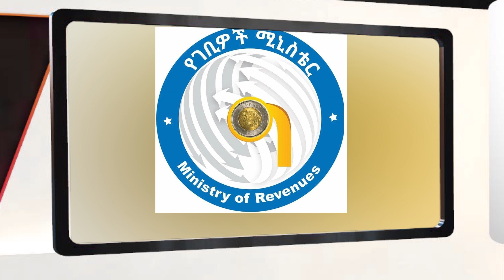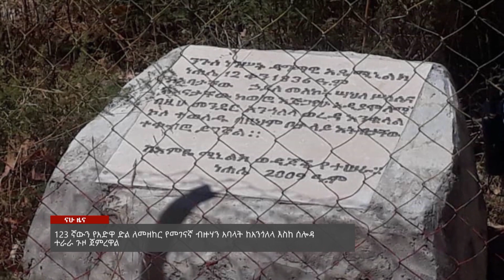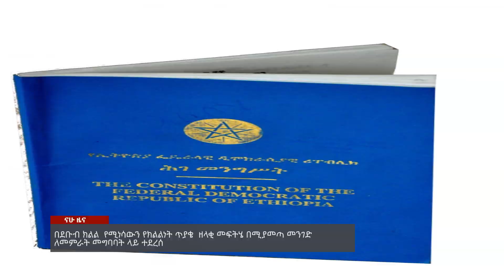Nahoo News- ወቅታዊና አዳዲስ ሀገራዊ ዜናዎችና መረጃዎች ከናሁ ቴቪ - NAHOO TV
ወቅታዊና አዳዲስ ሀገራዊ ዜናዎችና መረጃዎች ከናሁ ቴቪ